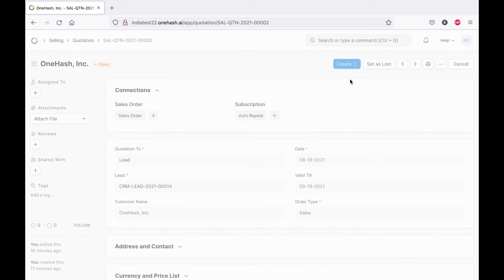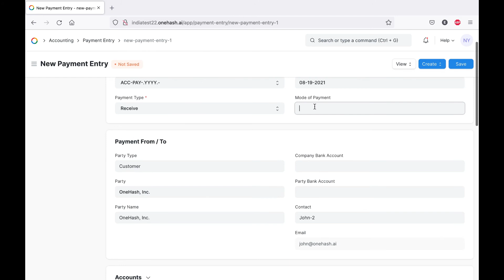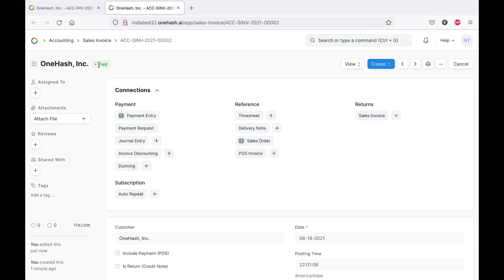Sales Order, Sales Invoice & Payment entry in OneHash CRM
Configure print formats for effective customer interactions. Send customized proposals, for easy comprehension of business; resulting in more conversions.